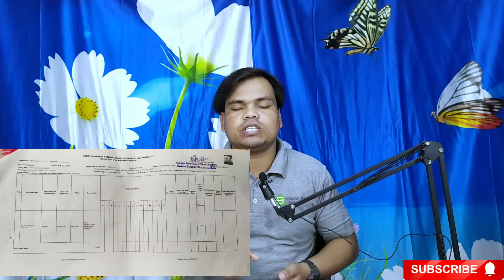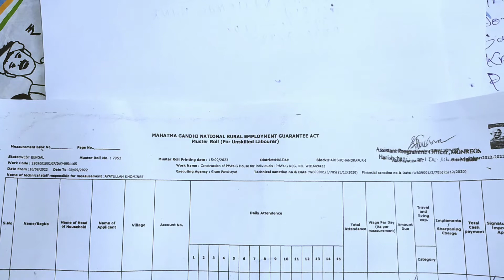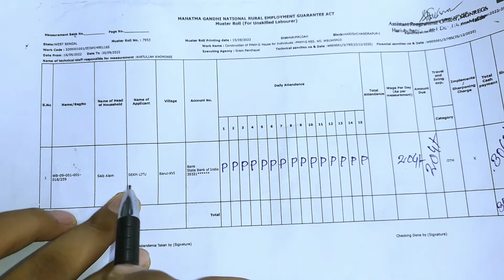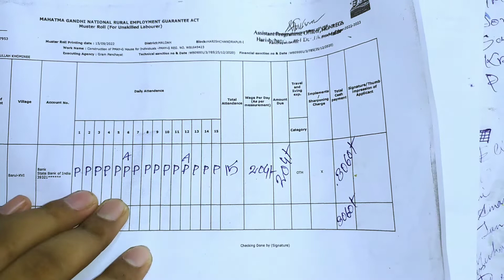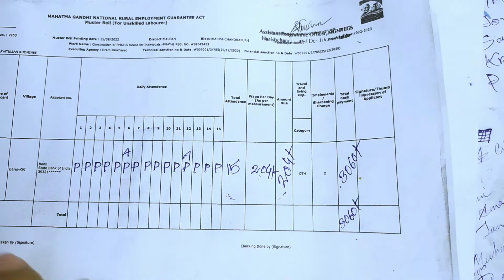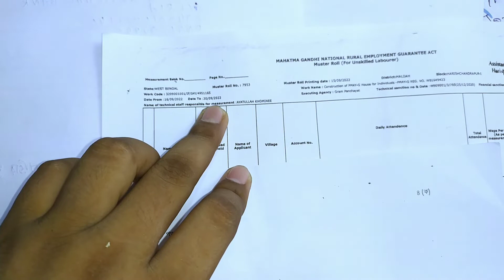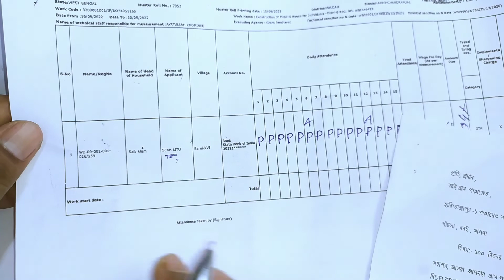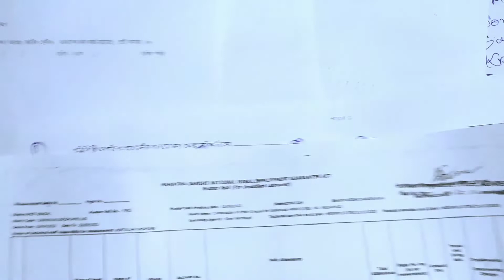MusterRoll Fillup. 100 দিনের কাজের মাস্টাররোল পুরন করুন কেন্দ্র সরকারের নতুন নিয়মে🖊️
MusterRoll Fillup. 100 দিনের কাজের মাস্টাররোল পূরণ করুন কেন্দ্র সরকারের নতুন নিয়মে🖊️

Hello Friends welcome to my Youtube Channel "Jack Online Technology".This is a Teaching and Teach Channel.In this Channel You can search and watch many important videos for your successful career like Teaching,Teach and Information .

   Your Quries:

nrega musterroll fillup
nrega,mgnrega
how to fill attendence in nmms app
nmms app demo
mgnrega mobile monitoring system
nrega mms app me attendence kaise fill karte he
mgnrega mobile monitoring system app
fill muster roll attendence in nrega mms app
nrega muster roll
mgnrega mobile monitoring system app demo
mgnrega muster roll kaise nikale
muster roll kaise nikale
nmms
muster roll
muster roll attendance register
how to check muster roll in nrega
nrega job card
muster roll kaise check karen
Nrega Supervisor
Nrega Payment details
Nrega Jobcards
Nrega Job
Nrega MusterRoll
Nrega Job cards apply

                             Thanks